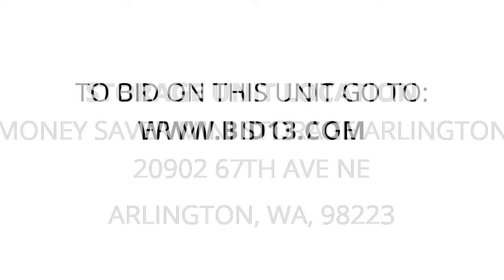Money Saver Mini Storage Arlington - Unit A129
mattress-boxspring, boxes, bed-frame, golf-clubs